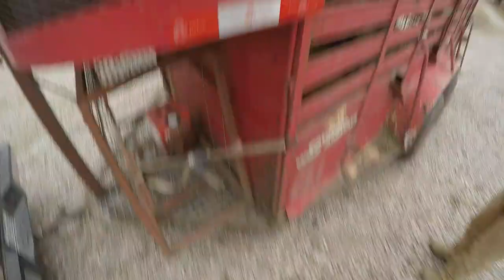hog and aoudad release